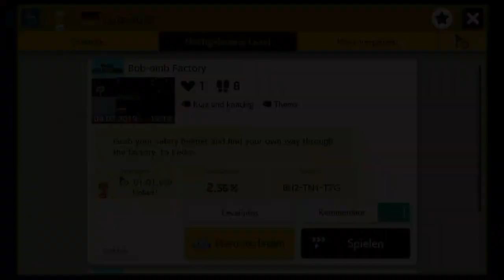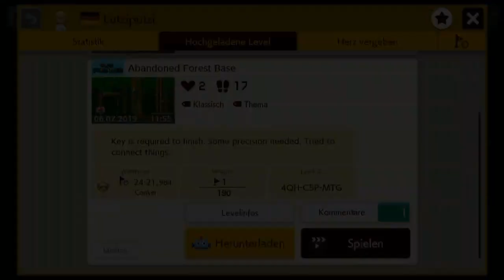[22] Wie ist das alles gedacht? O.O || Super Mario Maker 2 (Blind) – Let’s Play